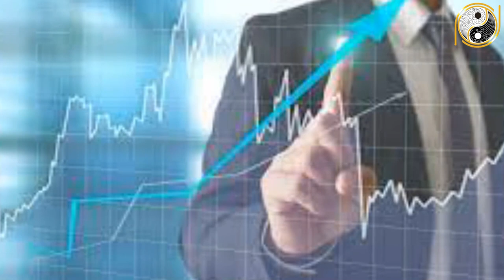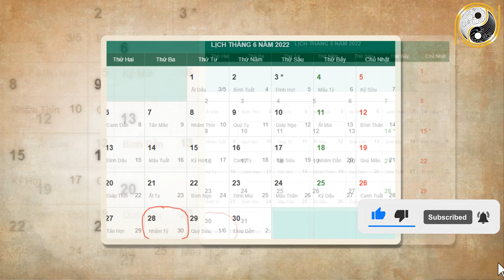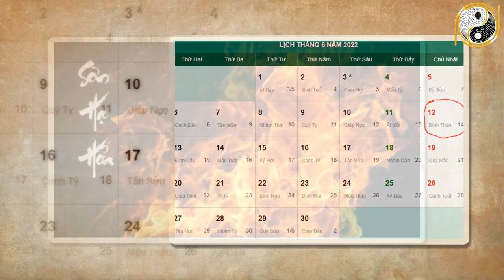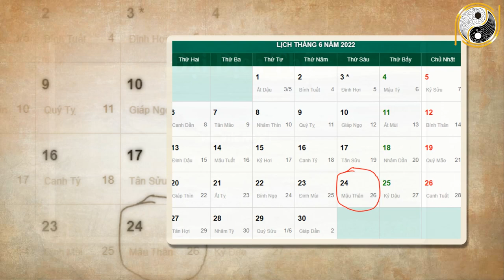Xem tử vi năm 2022 Kỷ Tỵ 1989 Tháng 5 Âm Lịch Bỗng Đến Thời Đổi Vận, Phất Lên Giàu Nứt Đố Đổ Vách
01. Linh phù giải hạn
02. Hồ lô hóa giải Ngũ Hoàng
03. Mai Hoa Phú Quý
04. Gương bát quái tinh cầu
05. Kim bài thái tuế 2023
06. Vòng tam hợp Dần Ngọ Tuất
07. Vòng tam hợp Thân Tý Thìn
08. Vòng tam hợp Hợi Mão Mùi
09. Vòng Tam Hợp Tỵ Dậu Sửu
10. Bát bảo tâm kinh
11. Minh Quang pháp bảo cầu
12. Minh Quang pháp bảo lục giác
13. Tỳ Hưu Lộc Tài (Đồng)
14. Tỳ Hưu Khai Vận ( Bạch Ngọc)
15. Bách Niên Tụ Tài ( tụ tài lộc)
16. Song long ngọc ấn ( ấn thăng quan)
17. Kim bài ngũ Lộ Thần Tài
18. Hồ lô bình an ( treo xe)
19. Móc khóa văn xương
20. Ống bút văn xương gỗ đào
21. Bút văn xương gỗ đào
22. Bút văn xương gỗ đào nhỏ
23. Hoa mai kim tiền ( mạ vàng )
24. Các vật phẩm phong thủy khác Xem tử vi năm 2022 Kỷ Tỵ 1989 Tháng 5 Âm Lịch Bỗng Đến Thời Đổi Vận, Phất Lên Giàu Nứt Đố Đổ Vách